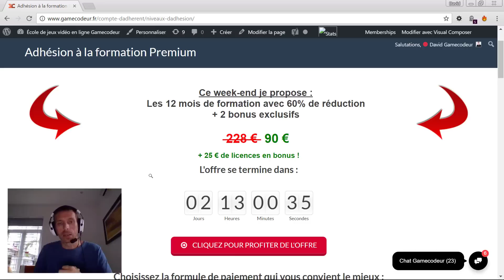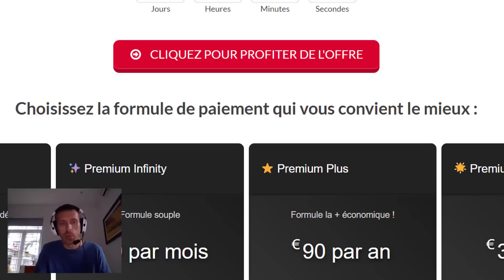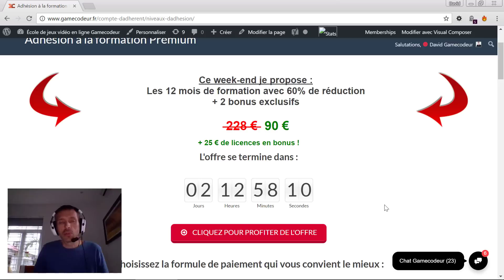Par quel langage commencer ?! (+ Offre exceptionnelle)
Mais aussi...